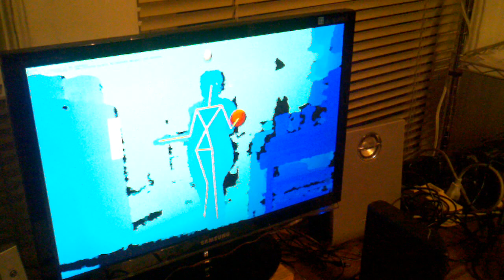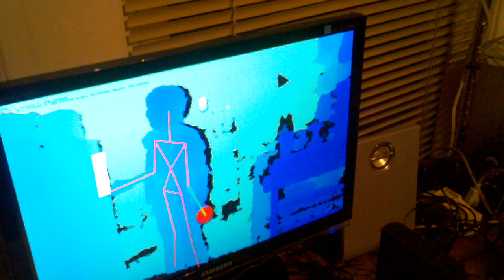Kinect Pong using OpenFrameworks & OpenNI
Simple demo of integration MSAPhysics & OpenNI using OpenFrameworks. Hooray for Pong!